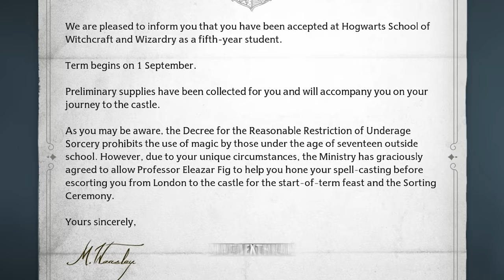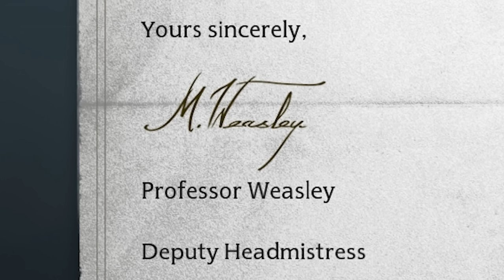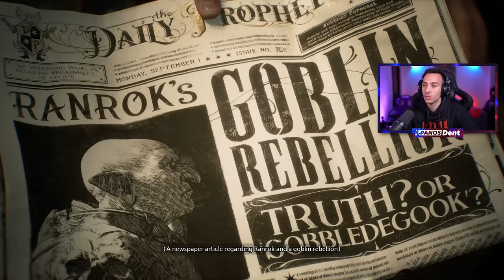ΕΓΙΝΑ ΜΑΓΟΣ ΣΤΟ ΟΛΟΚΑΙΝΟΥΡΓΙΟ HOGWARTS LEGACY !!!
🔴ΓΙΝΕ ΜΕΛΟΣ ΕΔΩ και μην χασεις
1)Emoji και σημα της PDT διπλα απο το ονομα σου
2)Συμμετοχη σε αποκλειστικα Livestream για μελη και Δημοσιευσεις
3)Ξεχωριστο Room για Μελη στον Discord Server !!

🎮 ΤΑ ΠΕΡΙΦΕΡΙΚΑ ΜΟΥ 🎮
MOUSE : Logitech G502 Wireless
KEYBOARD : Logitech G Pro
HEADSET : BeyerDynamic DT 990 Pro
Μίκτης  : GoXLR